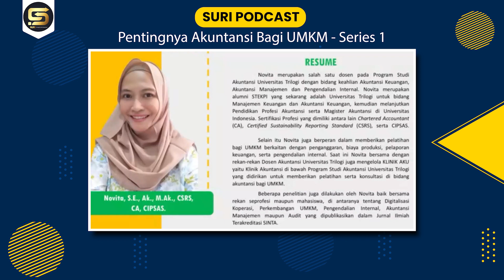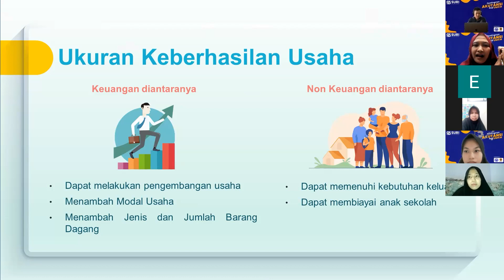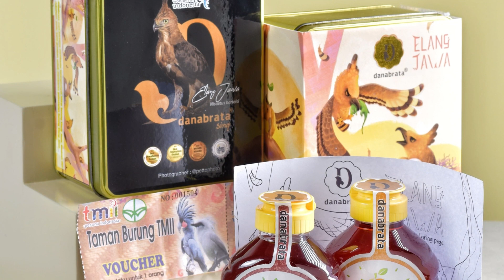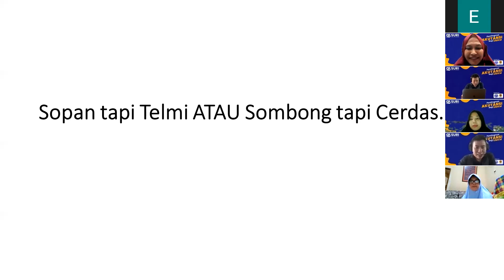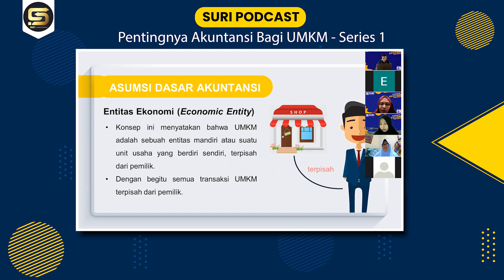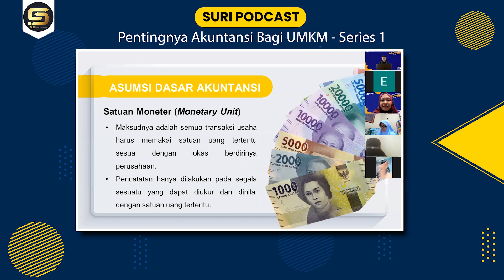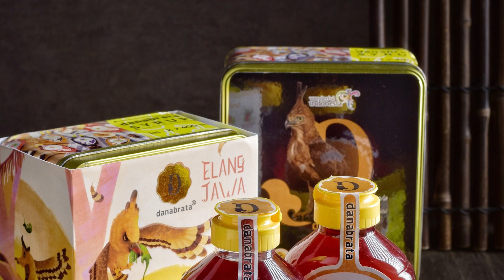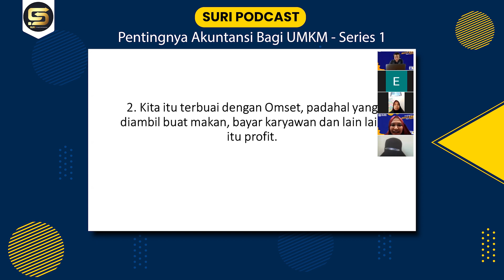SURI PODCAST | Pentingnya Akuntansi Bagi UMKM - Series 1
Pentingnya Akuntansi Bagi UMKM